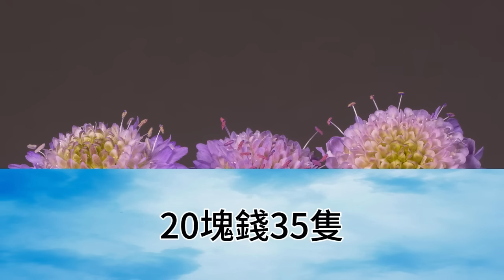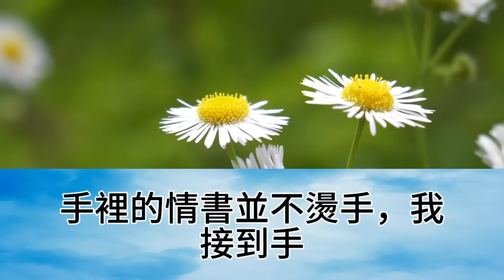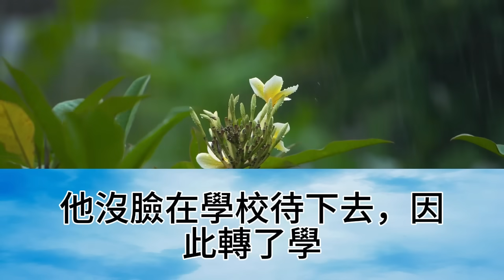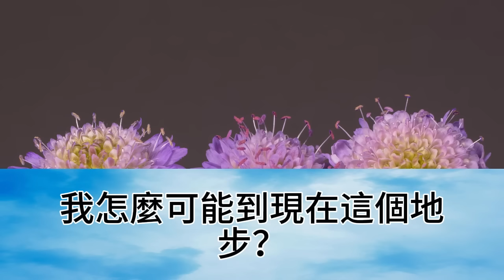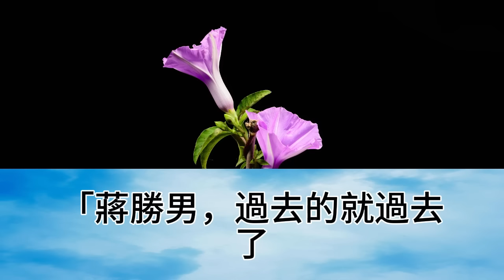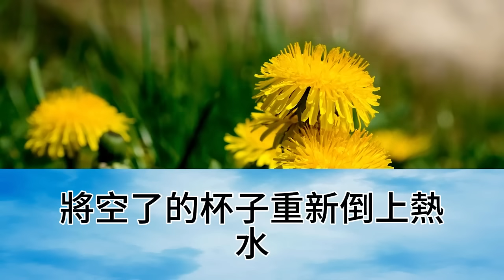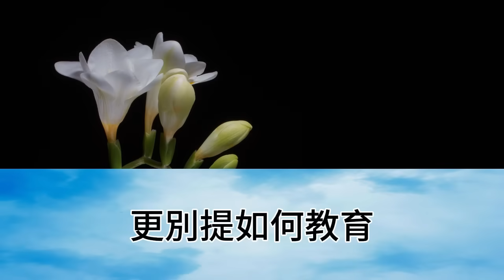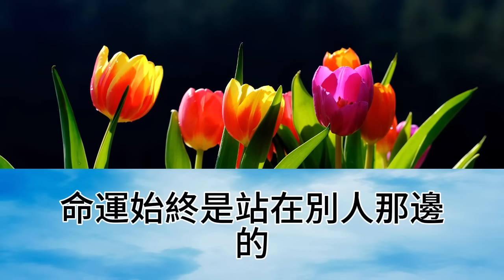在我媽的棍棒交加下，我13歲考上最高學府，18歲獲得國際大獎，在我媽接受採訪前，我把她治療頭疼的藥，換成了劇毒的氰化物【幸福人生】